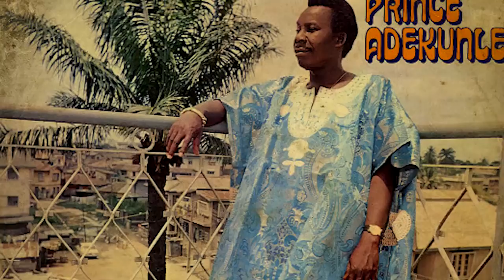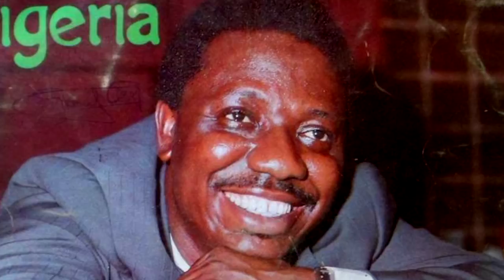AT LAST SHINA PETERS APPRECIATE HIS SON/ CLAIMS HAVE DRAWN INSPIRATION FROM AYINDE BARRISTER & FELA